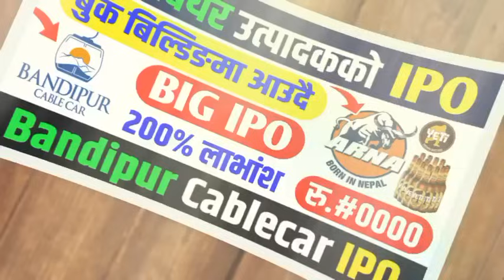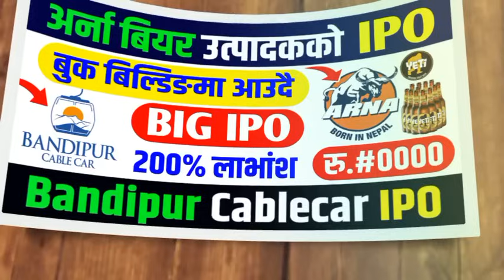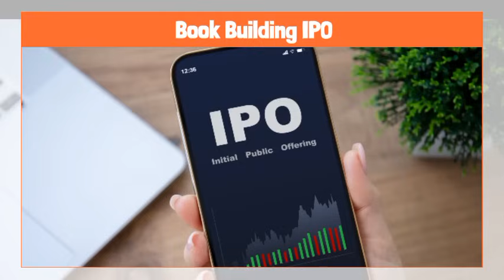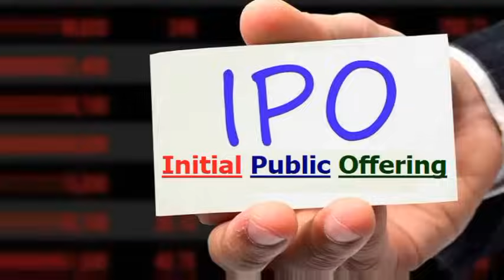Arna Beer बनाउने कम्पनीको IPO र २००% लाभांश | बन्दिपुरको IPO आउदै | upcoming ipo in nepal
bandipur cable car ipo
sarbottam cement ipo
book building ipo
sarbottam cement ipo latest news
himalayan reinsurance ipo analysis
muktinath krishi company ipo
nepal warehousing ipo
nr official
new ipo update
ipo news
ipo news latest
ipo nepal
ipo result